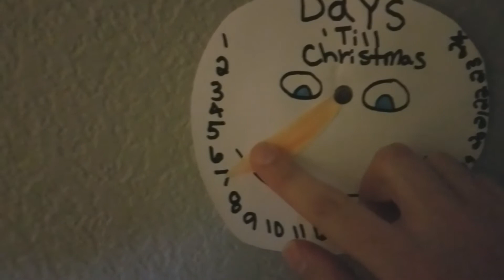My Two Brother's Birthday!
It was my brother and brother in law's birthday. Didn't Vlog Much!